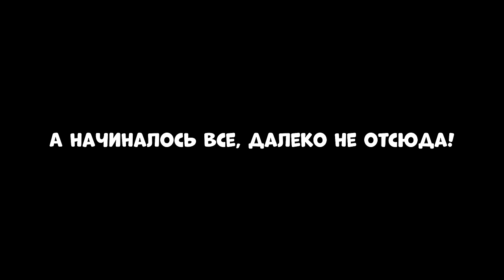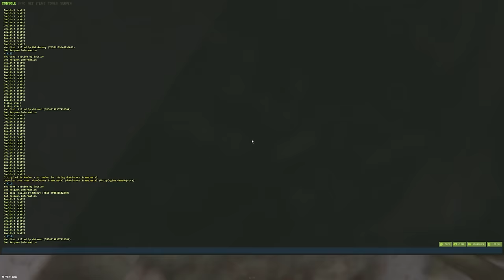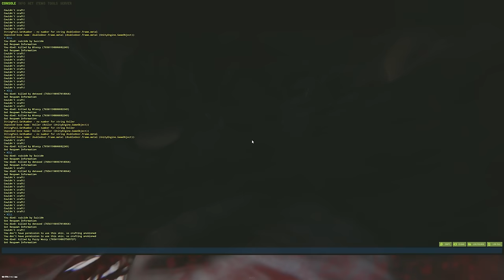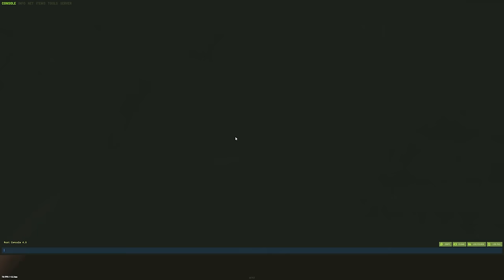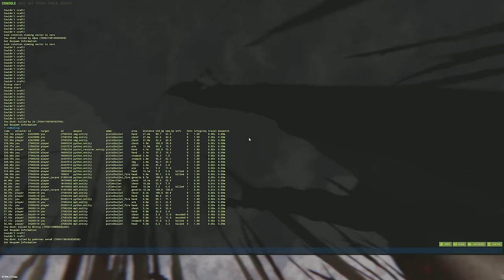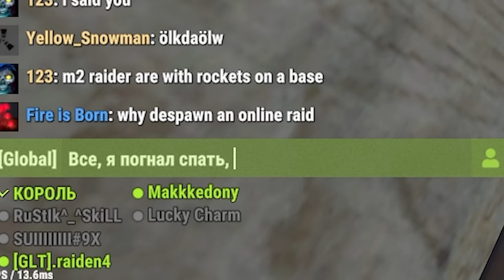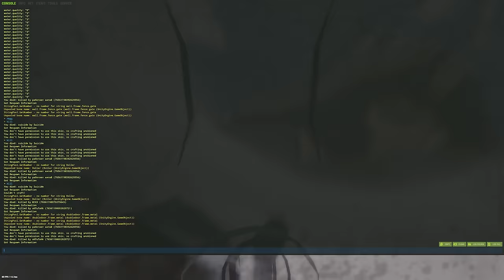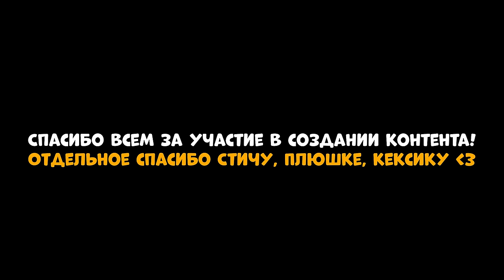Я Стал КОРОЛЕМ и спас МИРНЫХ Жителей! ИСТОРИЯ защитника ОТЕЛЯ! CheZee. Rust | Раст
В поисках  друзей, я наткнулся на...Какой-то ОТЕЛЬ!...
ЭТА ИСТОРИЯ о ТОМ, как я СТАЛ защитником МИРНЫХ ЖИТЕЛЕЙ и СПАСАЛ их от ЗЛОБНОГО КЛАНА!. Они явно были рады моему ЛИДЕРСТВУ! А еще я устроил им самОЕ НЕЗАБЫВАЕМОЕ ВЫЖИВАНИЕ! Это было действительно забавно и ЭПИЧНО!  Тут есть МОНТАЖ и СУПЕРЧИЗЕРСКИЕ ПЕРЕХОДЫ! Да, те САМЫЕ черненькие :) И обязательно поддержи видик лайкосом, я старался :3

Бинд на воду - bind y +meta.if_true "water.quality 3";+meta.if_false "water.quality 0" (Ставьте в настройка качество воды 3 чтоб работало)

Мой ПК:
Видеокарта: RTX 2080ti Msi Gaming x Trio
Процессор: I9-12900k
ОЗУ: Fury 32gb 3800ghz
Блок Питания: 850вт
Материнская плата: MSI Z690
HDD 2Tb
Клавиатура: HyperX Alloy FPS
Мышь: Logitech G Pro Wireless
Наушники: HyperX Cloud Core